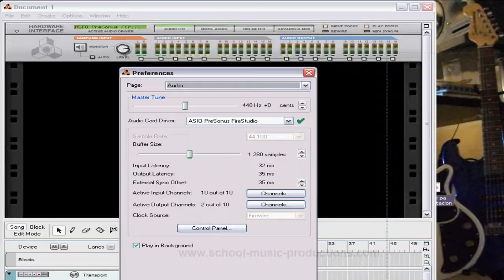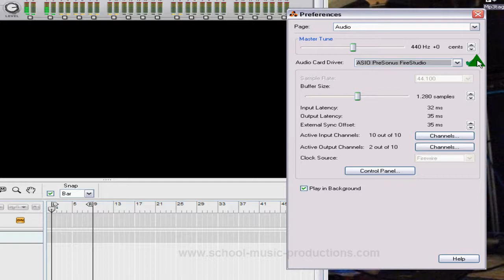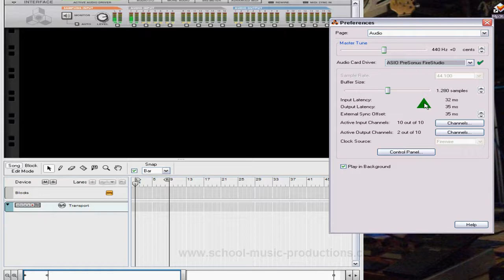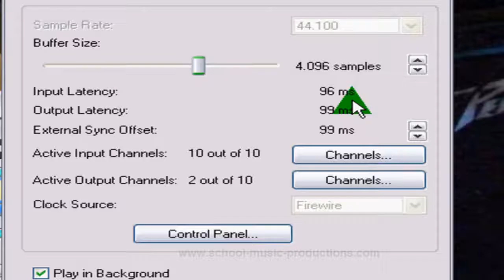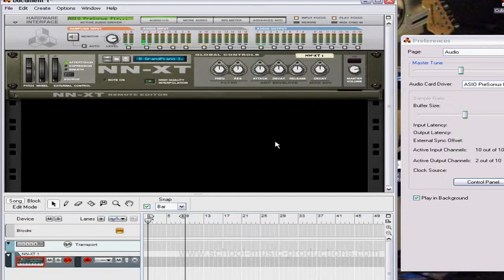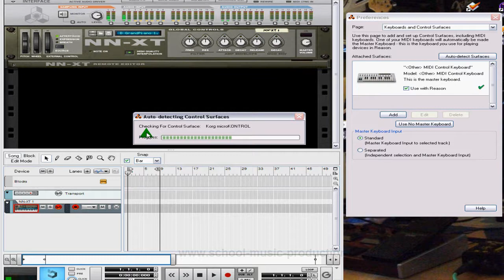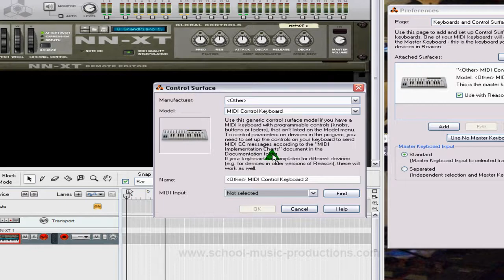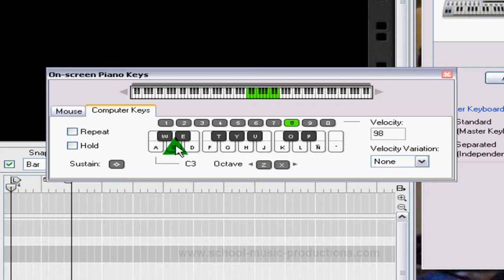curso tutorial Reason Paso a Paso ! clase 4) audio y keyboar ((video curso tutorial reason))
video curso tutorial reason Paso a Paso ! clase 4) audio y keyboar ((video curso tutorial reason)) COMIENZA AHORA MISMO ! con este curso tutorial reason aprenderás a dominar este fantástico programa de producción musical sea cual sea tu estilo ! curso paso a paso y totalmente en español !   COMIENZA AHORA MISMO !